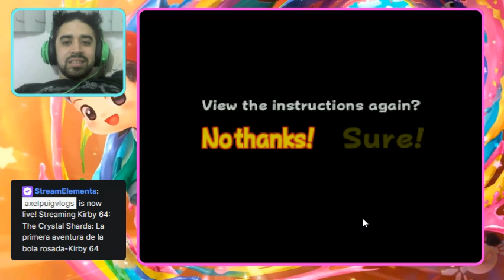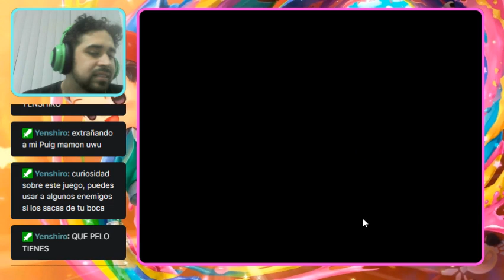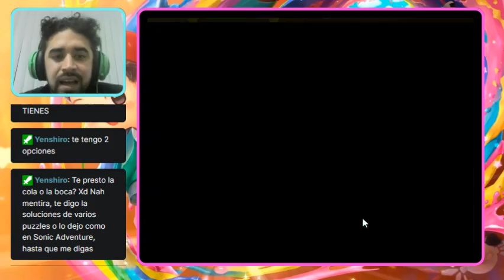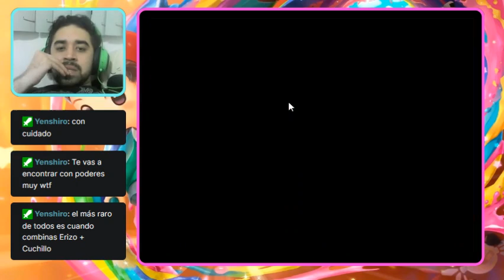Odio a la madre naturaleza-Kirby 64